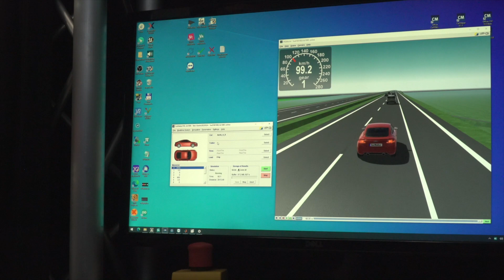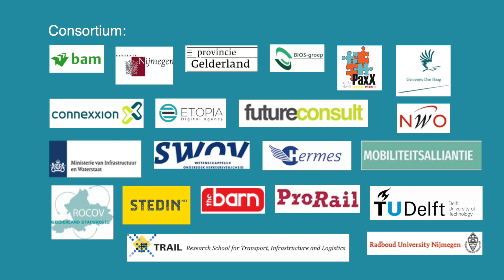Projectvideo Transities & Gedrag Rob van der Heijden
Projectvideo Transities & Gedrags Rob van der Heijden
On the Move: Transition towards Sustainable Mobility